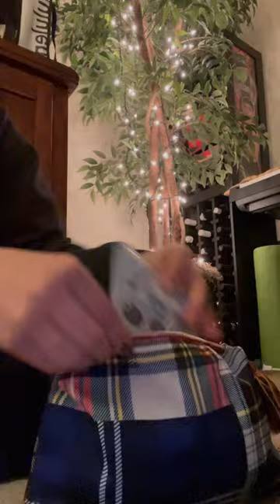sorry this is so late! read pinned :)